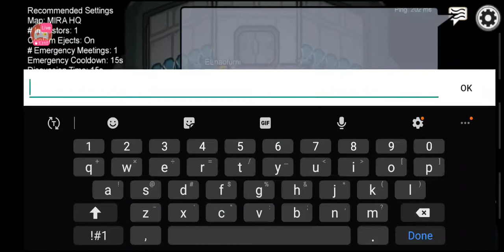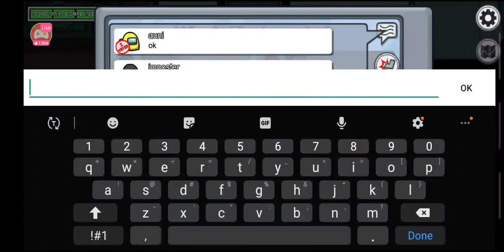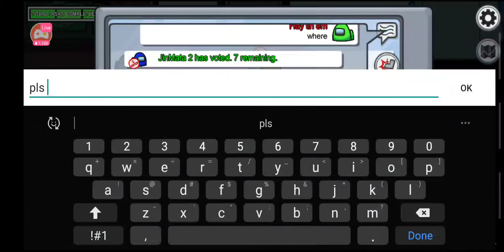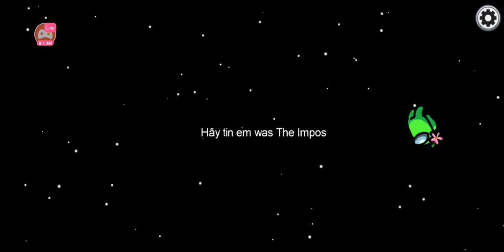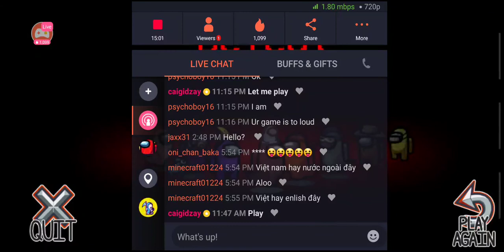Among Us (Were Wolf) - Bất đồng ngôn ngữ thật đáng sợ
The description of Among Us

Among Us là game nhập vai hành động nhiều người chơi có phong cách khá giống Werewolf Online. Game có chủ đề chính xoay quanh tinh thần đồng đội và sự phản bội dành cho 4-10 người chơi trong bối cảnh không gian.
Trong Among Us, bạn có thể chơi với 4 đến 10 người online hoặc qua WiFi cục bộ. Nhiệm vụ chính là tìm cách khởi động tàu vũ trụ để rời khỏi không gian, nhưng hãy cẩn thận vì một hoặc nhiều người chơi ngẫu nhiên trong số các phi hành đoàn là những kẻ giết người ẩn danh!

Cách chơi game Among Us
Trong game Among Us, bạn có thể chọn một trong hai phe:

+The Crew (Phi hành đoàn)
Giành chiến thắng bằng cách hoàn thành các nhiệm vụ để chuẩn bị tàu hoặc đuổi tất cả kẻ mạo danh.
Phản ứng nhanh để sửa chữa các vụ phá hoại của Kẻ mạo danh.
Kiểm tra bản đồ Quản trị viên và camera Bảo mật để theo dõi các đồng đội khác.
Báo cáo bất kỳ xác chết nào ngay lập tức để bắt đầu suy đoán về Kẻ mạo danh.
Tổ chức các cuộc họp khẩn cấp để thảo luận về hành vi đáng ngờ của các thành viên.
Bỏ phiếu để loại bỏ những kẻ đáng nghi.

+The Imposter (Kẻ mạo danh)
Giết đồng đội và người ngoài cuộc.
Giả vờ thực hiện các nhiệm vụ để hòa nhập với đồng đội.
Lẻn qua lỗ thông hơi để nhanh chóng di chuyển về phía con tàu.
Tạo ra sự phá hoại để gây hỗn loạn và chia rẽ phi hành đoàn.
Đóng cửa để bẫy nạn nhân và giết họ ở nơi riêng tư.

+Tính năng nổi bật của game Among Us
Tùy chọn màu sắc và mũ cho bộ đồ không gian của bạn.
Rất nhiều tùy chọn để trò chơi trở nên thú vị hơn: thêm kẻ mạo danh, thêm nhiệm vụ,…
Tích hợp tính năng trò chuyện bằng văn bản.
Có thể chơi đa nền tảng trên PC, Android và iOS.

- Game chơi cực hay, cực hấp dẫn, gây nghiện
- Hãy ấn đăng ký để xem được nhiều clip hay nhé